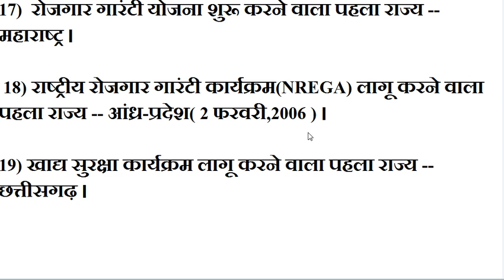SSC CGL 2017 Gk Questions with answer | SSC CGL exam preparation | Gk In Hindi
ssc mts 2017 gk . must watch video .